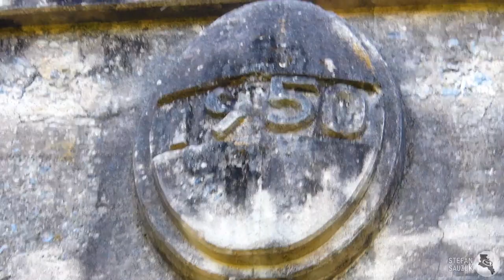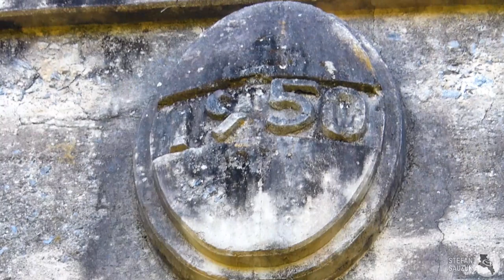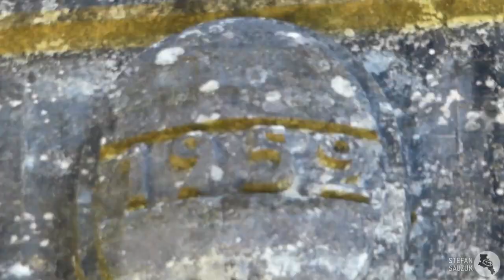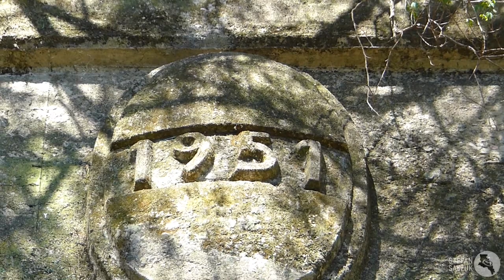Los olvidados Túneles de La Merced (Argentina se proyectaba Federal, pero...)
Hackearon mi cuenta de Google y eliminaron mi canal de YouTube que ya tenía 32k suscriptores. Desconozco si se trató de un hecho malintencionado hacia mi persona y mi contenido sobre Catamarca, o si sólo fue un ataque al azar.
Lo importante ahora es que empezamos un nuevo canal que tendrá nuevo contenido y videos anteriores "resubidos" como éste.
En el video de hoy:
Vestigios de otras épocas, estas moles de cemento representan lo que en algún momento fue un proyecto que tuvo en cuenta al Noroeste argentino.
Pero no iba a ser tan fácil: pasaron más de 70 años y lo único que queda son las estructuras olvidadas, el agua que brota desde las heridas de las montañas y una nueva oportunidad para hacer conocida a Catamarca.
Los túneles de La Merced no son nada comparable a lo que se esperaba que fueran a mediados del siglo XX, cuando se proyectaba conectar el Valle Central de Catamarca con el sur tucumano.
Una obra de semejante magnitud no sólo implicaba concretar la unión ferroviaria entre Catamarca y Tucumán, sino que también era una forma de darle la importancia que se merecía una región periférica como lo era (y lo es) el Noroeste.
El proyecto era tan ambicioso que su concreción no coincidió con los intereses de los gobernantes subsiguientes: aunque se construyeron los túneles, el ferrocarril jamás cruzó la sierra de Guayamba, como lo habían soñado muchos catamarqueños.
Los fundamentos oficiales fueron que era riesgoso completar la obra: las inspecciones y evaluaciones realizadas determinaron que las filtraciones de agua podrían debilitar la estructura interna de los túneles.
El hecho es que se dejó incompleta una monumental obra de ingeniería que habría significado una llave para abrir nuevas posibilidades para los pueblos del Noroeste argentino.

Éstos son los momentos clave del video:
00:00 Intro
00:47 Cartografía
01:35 Historia
02:40 Visita a los túneles
03:37 1° túnel
09:42 Yungas
10:36 2° túnel
11:58 3° túnel
13:24 4° túnel
14:31 5° túnel
16:02 6° túnel
17:33 Túneles de Rumi Punco (Tucumán)
18:07 Cierre

Conocé este lugar desde mi blog Geografía de Catamarca.

Apoyá el canal con tu donación a voluntad través de MercadoPago:
Alias: STS.CTC.DAN
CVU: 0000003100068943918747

Producción del video: 2021.
Lugar: Yungas, Catamarca, Argentina.
Stefan Sauzuk y Daniela Cardozo.